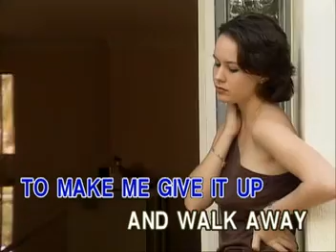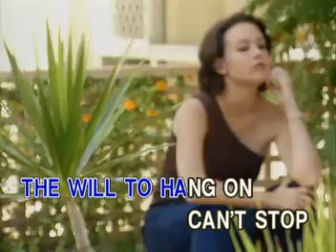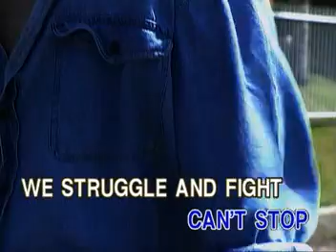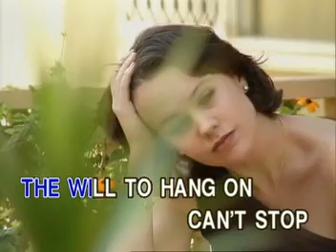KEEPING THE LOVE ALIVE;AIR SUPLY